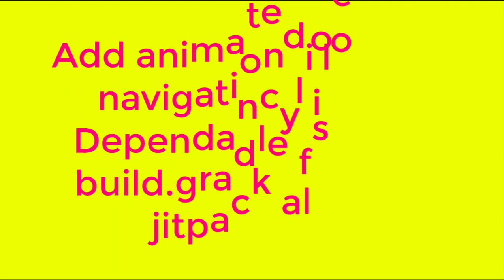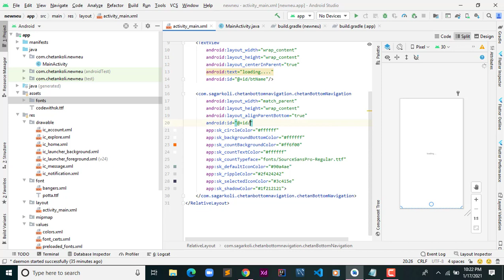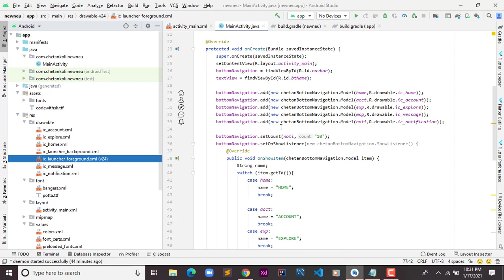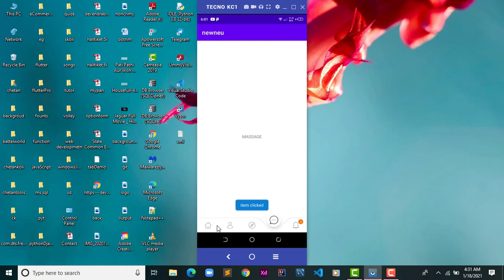How to Create Stylish and Animated Bottom NavigationBar in Android Studio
Hey Friends,
welcome to this vidio in this tutorial i will create fancy and styslish and animated bottom nav bar using github library

any problem to comment me.